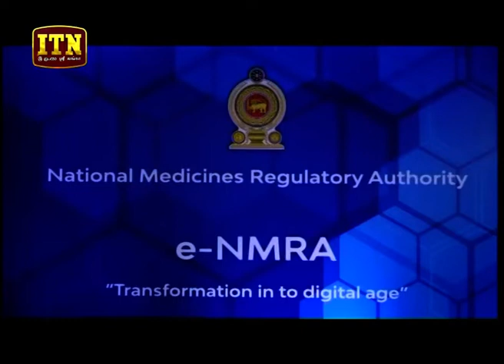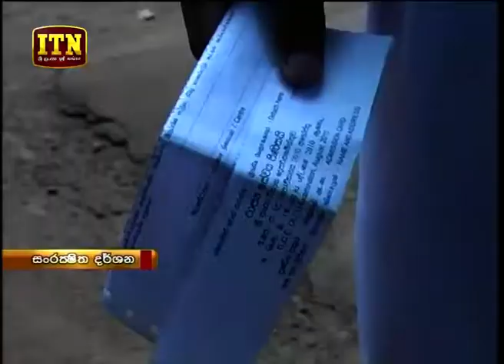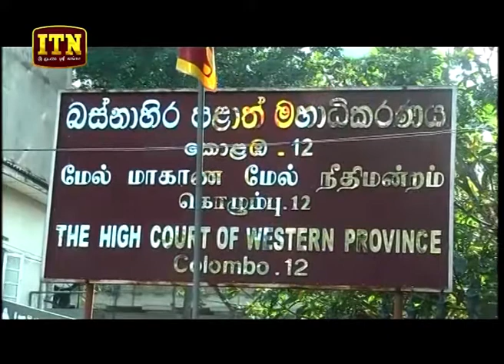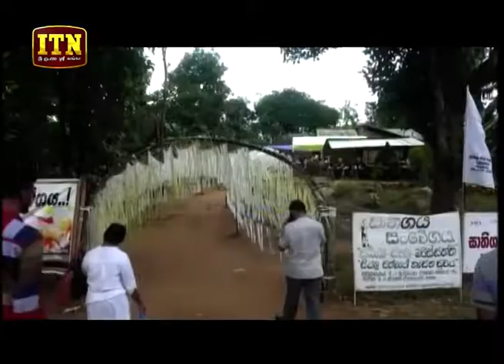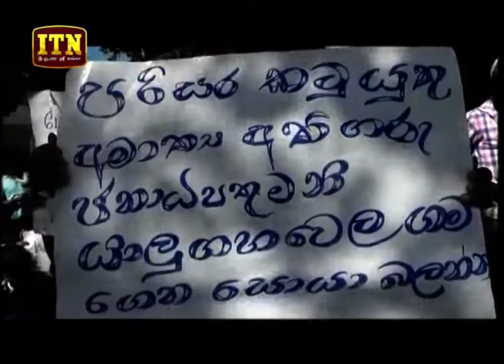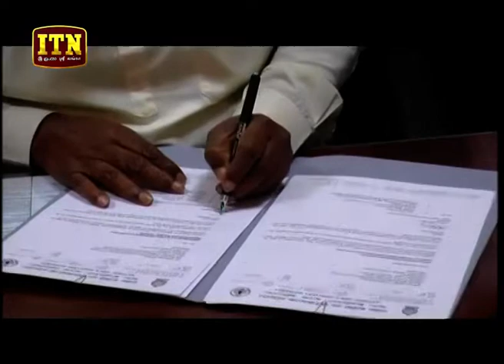ITN News 2019-01-11 | 09.30 PM